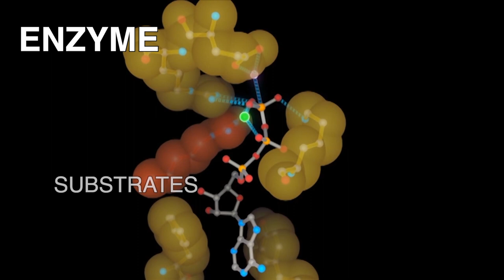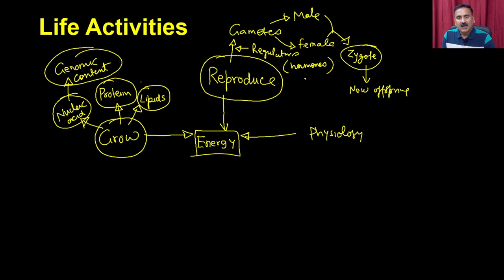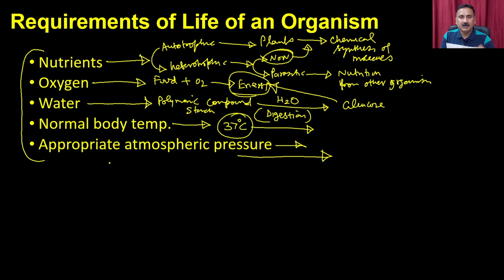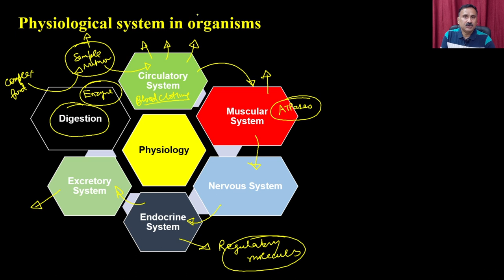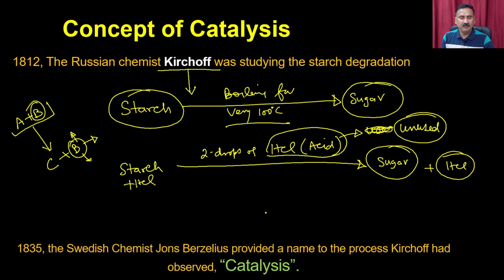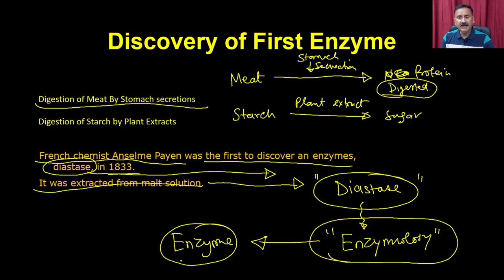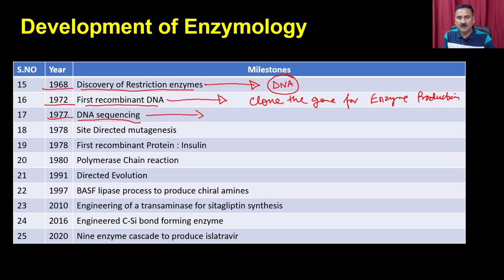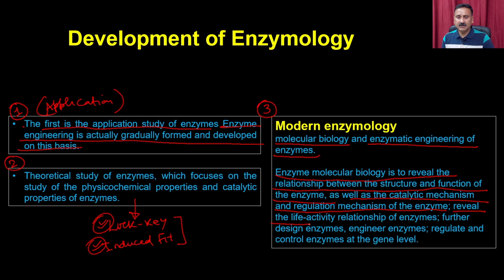Lec 1: Introduction to Enzymes